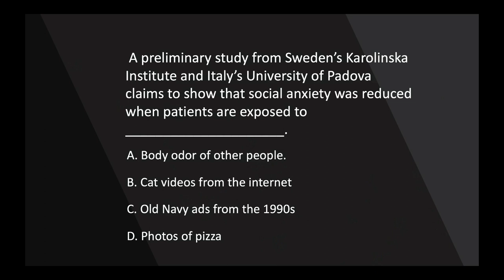How does Research Really Work? | The Short Coat 457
The process of “doing research” is a methodical slog. AJ has finished up some interventional radiology research and gotten it published recently. He and Daniel, Jeff, and Mallory–who’ve all been down that road–walk Dave through the research process, step by step. The crew discusses how they’ve found a problem to examine, done the background lit searches, gotten approval from the ethics watchdogs, collected data, written it up, and submitted the finished research to a journal. Plus, Dave gives everyone a pop quiz on the latest fascinating research from some random website he found–research you can USE, though you might want to ask someone before you start sniffing their pits.
We Want to Hear From You: YOUR VOICE MATTERS!
No matter where you fall on any spectrum, we want your thoughts on our show.  Do you agree or disagree with something we said today?  Did you hear something really helpful?  Are we delivering a podcast you want to keep listening to?  We’ll be sure your ideas are heard by all–leave a message at 347-SHORTCT and we’ll put your message in a future episode (use *67 to be an “Unknown caller”).
You deserve to be happy and healthy. If you’re struggling with racism, harassment, hate, your mental health, or some other crisis, and send additions to the resources there to . We love you.
DOCTOR VOX – Heatstroke: youtu.be/j1n1zlxzyRE
Catmosphere – Candy-Coloured Sky: youtu.be/AZjYZ8Kjgs8 ;
Hexalyte – Wandering Hours: youtu.be/FOAo2zsYnvA;